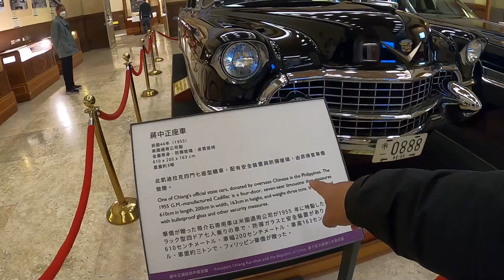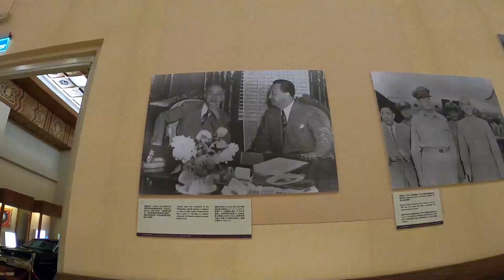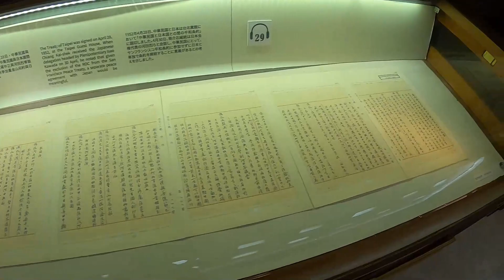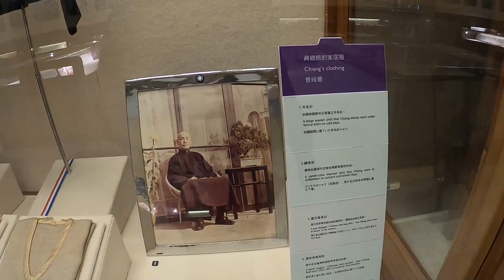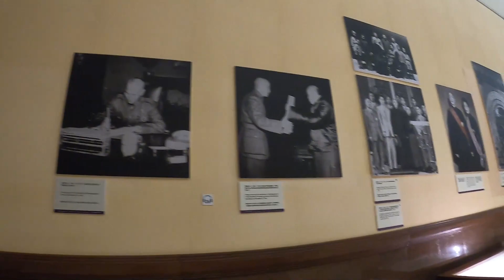Chiang Kai-shek at Taipei 101 part 1@JpCalague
tara at mamasyal sa taipei

MGA KANOO KUNG NAGUSTUHAN MO NAMAN ITONG VIDEO BAKA NAMAN PWEDENG MAKAHINGI NG LIKE MALAKING BAGAY NA YAN SA AMING CHANNEL COMMENT KANA DIN AH THANK YOU SO MUCH FOR WATCHING ...

Camera- iPhone 11 at gopro hero8

Editor-iMovie FCPX